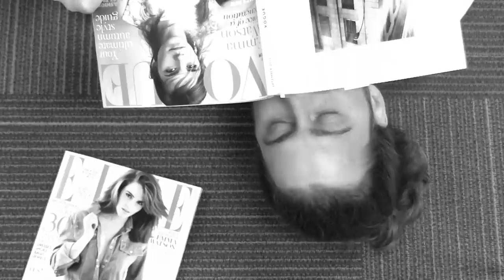CGR Undertow - HARRY POTTER AND THE GOBLET OF FIRE review for Game Boy Advance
Harry Potter and the Goblet of Fire video review. Classic Game Room presents a CGR Undertow video review of Harry Potter and the Goblet of Fire for the Game Boy Advance developed and published by Electronic Arts.

Harry Potter and the Goblet of Fire is a hack-and-slash action game. Playing as the film’s trio of young wizards, you get to experience the events of the film in this simple brawler. Harry, Hermione and Ron are controlled with the analog stick, while magic spells are cast with button presses. The magic spells are context sensitive, so they change according to your situation. The game is more straightforward and linear than prior Harry Potter video games, but it still plays well enough to be recommended to fans of the series. Harry Potter and the Goblet of Fire looks surprisingly good on the GBA. Keeping with the darker tone of Goblet of Fire, the game is filled with intense battle sequences and lots of monsters to fight. Just another day at Hogwart’s!

This video review features video gameplay footage of Harry Potter and the Goblet of Fire for the Game Boy Advance and audio commentary from Classic Game Room's Derek.